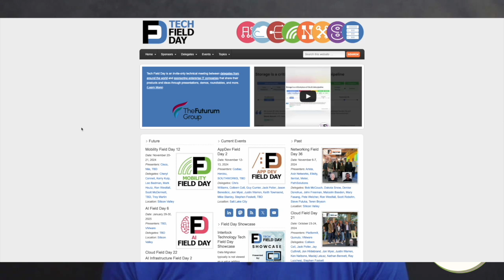Making the Most of Mobility Field Day 12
We're closing out 2024 with one last look at the mobility and wireless space at Mobility Field Day 12. This year has seen some huge changes in the market, from new technology releases to massive vendor mergers. While 2025 is going to be a banner year from those that work without wires we wanted to make sure to give the stage to a couple of big names that are hoping to make waves soon.